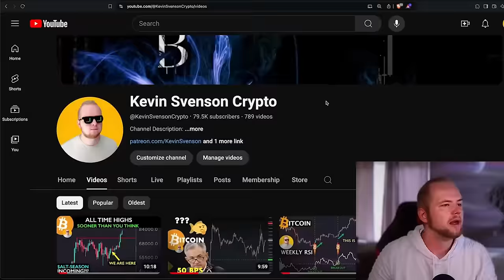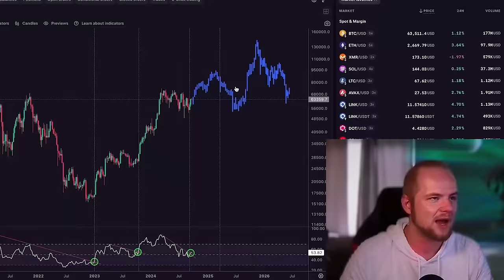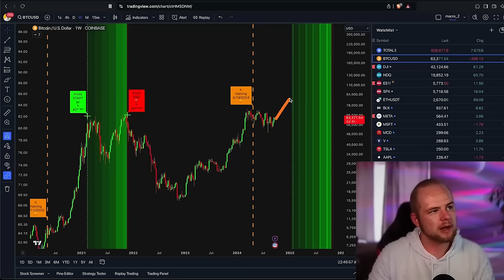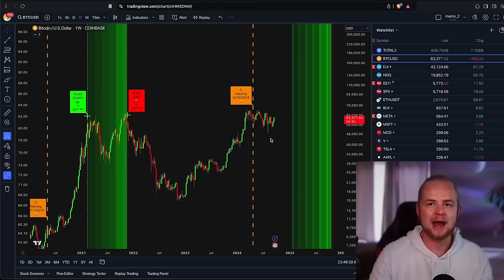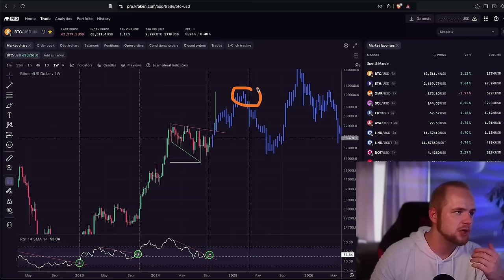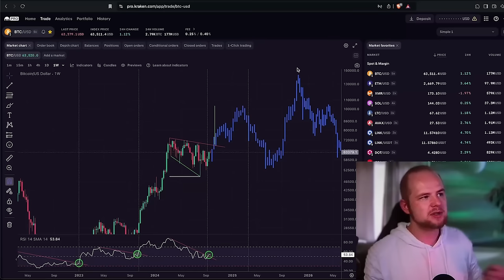Пробитие Недельного RSI Биткоина 💥📈 Подтверждено ✅ [Кевин Свенсон]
BTC: 1JcJgpSHbrRwgnvLeteXNfNXxLgpDuxyMP
ERC 20: 0xC8b0CF755bec8155D371676D77A579D7E15fd7eD
BEP 20: 0xfD630bd4058b7412C42d5807f1128281e05ACCE8
TRC 20: TKSwnD6eyDmaBwpXhVoQKnvPAtJVYAywYy
DASH: XuhZGGGezSEqnDq5ETBkiMc4ARfS6UxQAi
LTC: LfGpGJjkcrgZV12VNnQdEx79uHgeHSS8oG
ETC: 0xDD6AEDD3C78d0E7e8b1E09c8D149C51d16486723